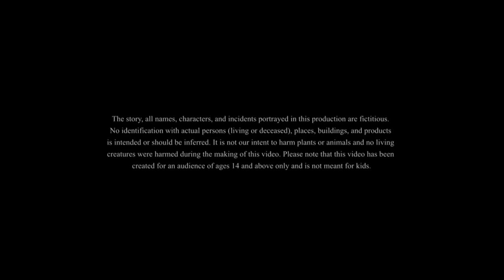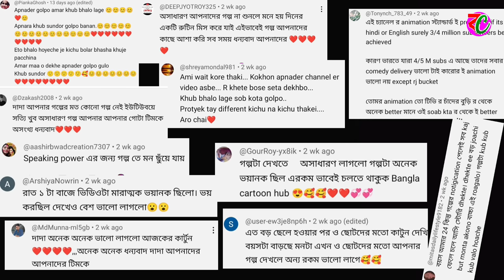ভৈরব তান্ত্রিক || Bhoirab Tantrik || Thriller Suspence Story || Horror Golpo || Bangla Cartoon Hub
ভৈরব তান্ত্রিক || Bhoirab Tantrik || Thriller Suspence Story || Horror Bengali Golpo || Bangla Cartoon Hub

Hi
This is Bangla Cartoon Hub . We make  bengali bhuter cartoon videos for you . We hope that you will enjoy those horror and thriller story .

Story :-ভৈরব তান্ত্রিক  (Bhoirab Tantrik) is the story of Indrajit Mete . Bhoirab story new part. Please watch this horror story.Hope you will like this bhuter cartoon.